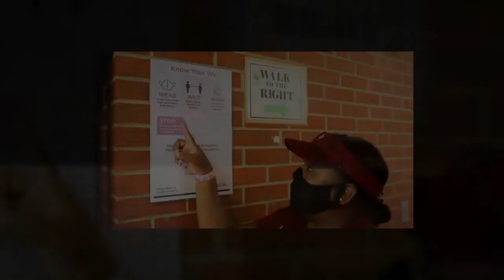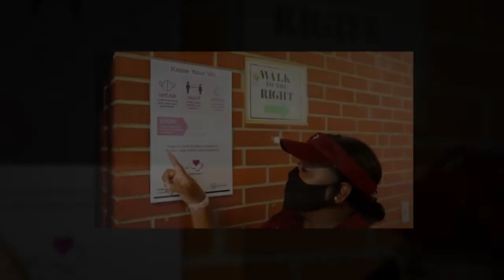Coffee Conversations | Get Back In School Event | Rise Update | COVID-19 and Immunization Clinics